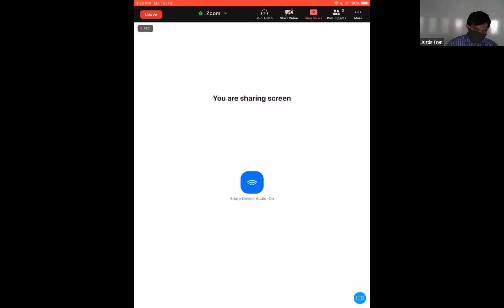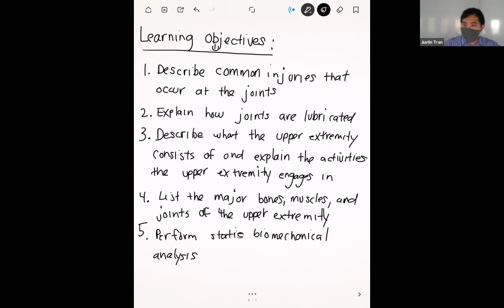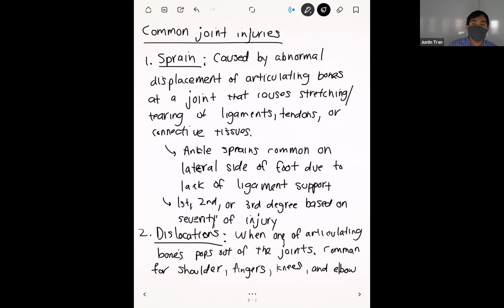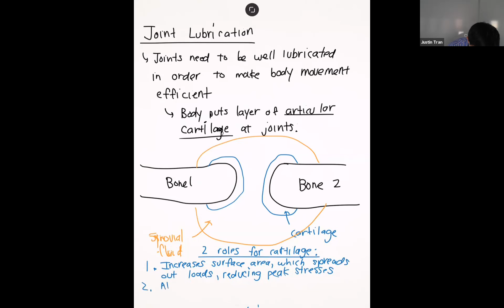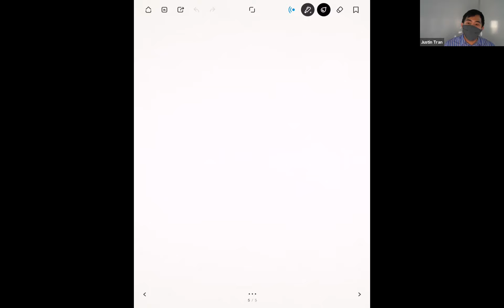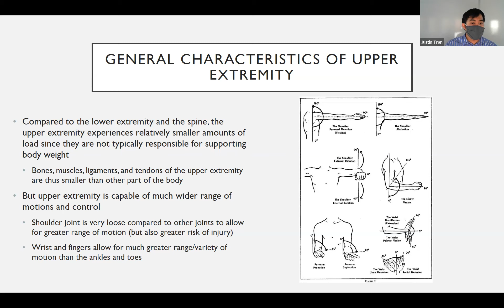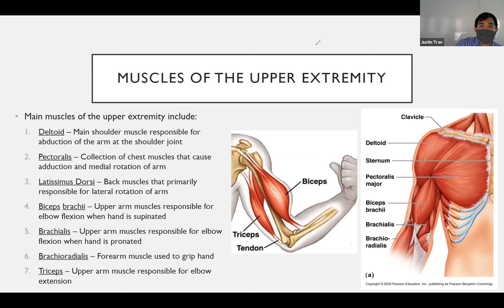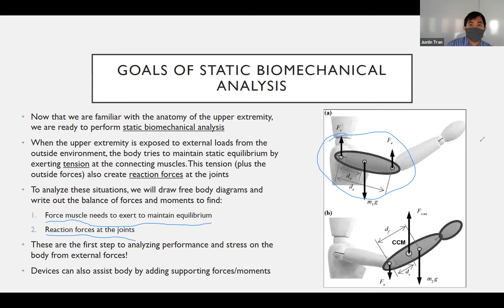EGME 441 FALL 2021 Week 7 Lecture 1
California State University, Fullerton. Fall 2021 semester. EGME 441: Engineering Biomechanics.

Week 7 - Lecture 1: Joint Injuries, Lubrication, and Upper Extremity Biomechanics pt. 1